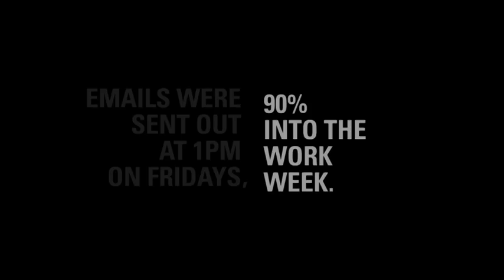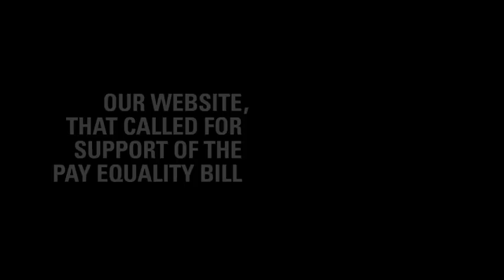YWCA: Demand Equal Pay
YWCA "Demand Equal Pay" RAPP Tribal New Zealand